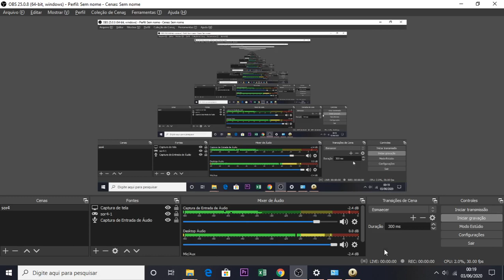Sega Genesis Mega Drive - Road Rash 3 (1995) - Part 1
Sega Genesis Mega Drive - Road Rash 3 (1995)